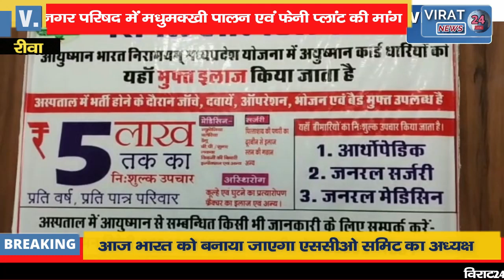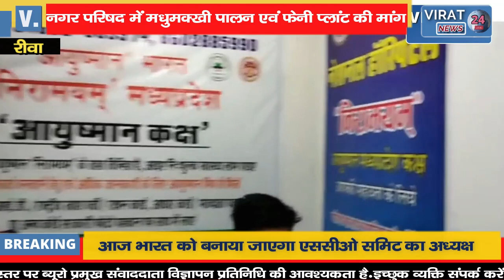🔻रीवा- 12 सूत्री मांगों को लेकर विपक्ष के पार्षदों ने किया धरना प्रदर्शन